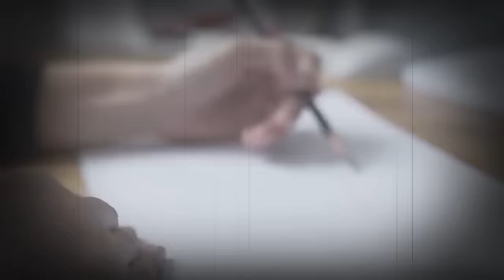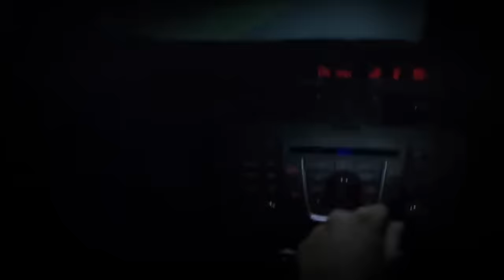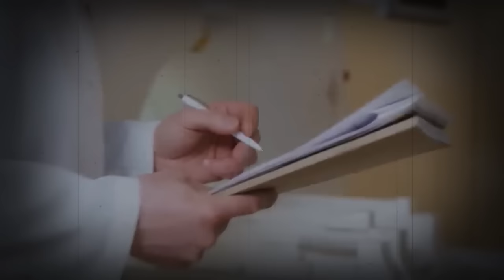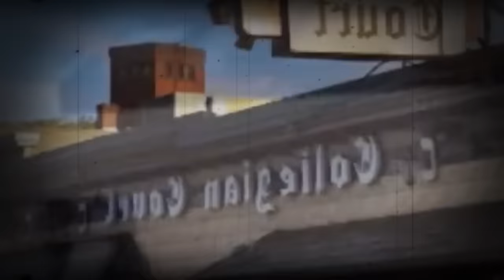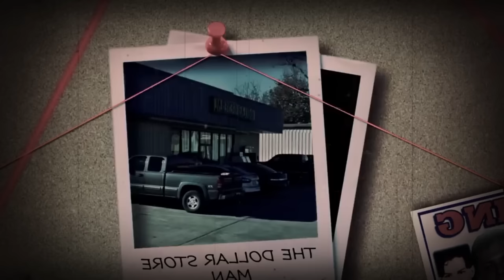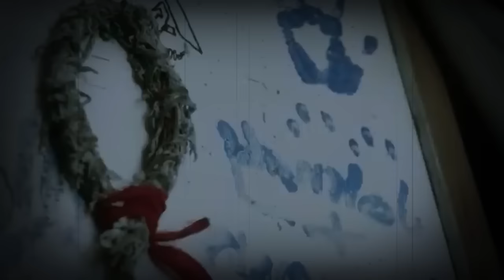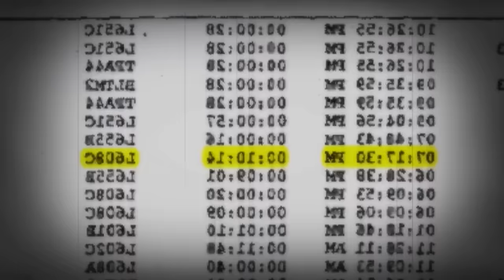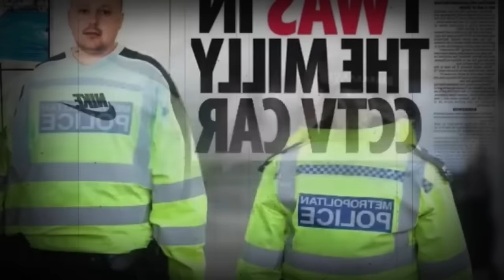10 Cold Cases That Were Solved In 2023 | True Crime Documentary | Compilation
10 Cold Cases That Were SOLVED In 2023 | Documentary